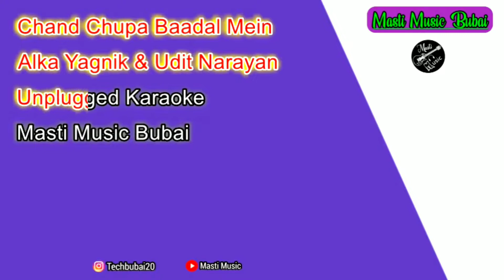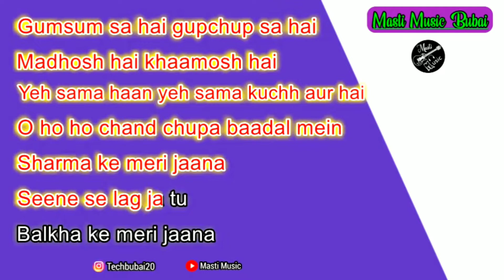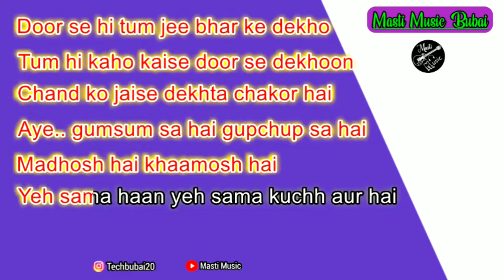Chand Chupa Badal Mein Unplugged Karaoke || Hindi New Version Karaoke || Udit Narayan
Presenting By
Chand Chupa Badal Mein Unplugged Karaoke || Hindi New Version Karaoke || Udit Narayan & Alka Yagnik
Music Create By Bubai Studio
Tempo- 88
Scale:- Bm
Unplugged Karaoke With Lyrics
Masti Music Bubai
Original Song Credit
Song:- Chand Chupa Badal Mein
Movie:- Hum Dill Chuke Sanam
Singer:- Udit Narayan & Alka Yagnik